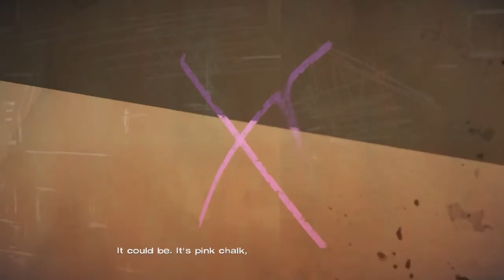The Walking Dead: The Telltale Definitive Series - Season 1 - Part 6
Love what I do and want to help support me?